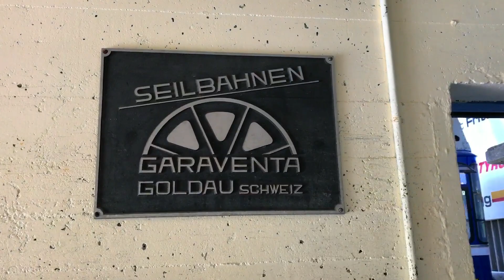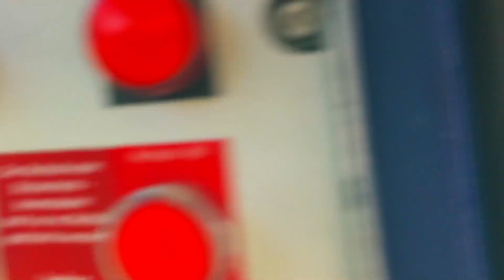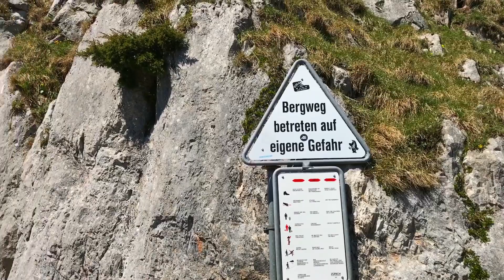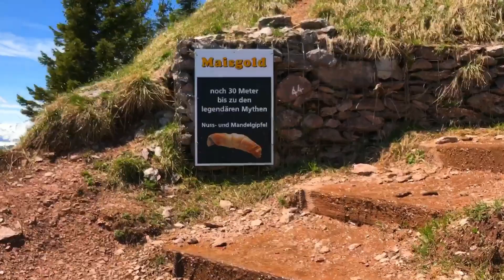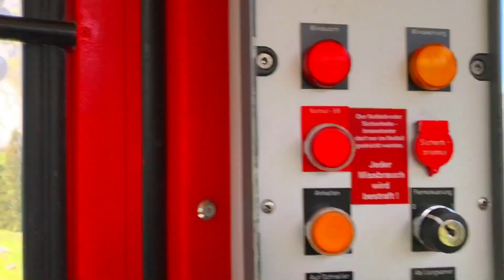Harley-Davidson Breakout Ride to Mountain Mythen